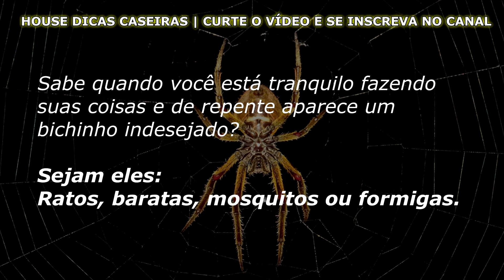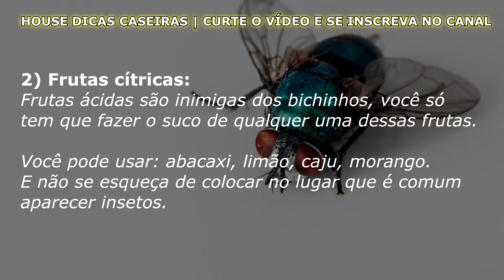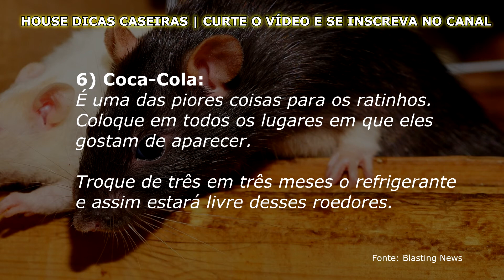🔴 Como Fazer REPELENTE CASEIRO [Citronela]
Como fabricar o repelente caseiro?
500ml de álcool;
2 colheres de sopa de cravo-da-índia;
100ml de óleo corporal (óleo de amêndoas, por exemplo).

Despeje o álcool numa garrafa de vidro de 1 litro e acrescente os cravos. Feche o recipiente e deixe-o guardado ao abrigo da luz durante quatro dias, agitando o conteúdo duas vezes ao dia, para aumentar a concentração da infusão.

Depois dos quatro dias, coe o conteúdo e acrescente o óleo corporal. Transfira para um frasco com tampa borrifadora e aplique sobre a pele. Sua eficácia dura aproximadamente três horas, sendo necessário uma nova aplicação do produto após esse período, caso seja necessário.

Como fazer repelente natural para o corpo?
Para esta receita, utilize 500 ml de álcool; 2 colheres de sopa de cravo da índia e 100 ml de óleo de amêndoas doce. Coloque o álcool numa garrafa de vidro de 1 litro e adicione os cravos. Deixe o cravo no álcool por 4 a 8 dias, agitando algumas vezes durante o dia – quanto mais agitado e infuso, mais concentrado fica.

Como fazer repelente com álcool e cravo?
Coloque o álcool e o cravo da índia em um frasco escuro com tampa ao abrigo da luz por quatro dias. Mexa esta mistura duas vezes por dia, de manhã e à noite. Coe e junte o óleo corporal, agitando ligeiramente. Coloque o repelente num recipiente spray e aplique na pele diariamente.

Como fazer repelente de citronela e cravo?
Para a composição do repelente utiliza-se 150ml de óleo corporal, 150ml do extrato obtido da citronela, 350ml de álcool e 350 de água destilada ou mineral e 10g de cravo da índia, depois coloca no borrifador e o produto pode ser utilizado como repelente natural.

👉 Nesse vídeo você aprenderá:
~Algumas dicas naturais que repelem esses bichos...
Sabe quando você está tranquilo fazendo suas coisas
e de repente aparece um bichinho indesejado?
Sejam eles: ratos, baratas, mosquitos ou formigas.

Como todos sabem, a maioria dos venenos contém
substâncias que são tóxicas, sendo assim é
preciso ficar atento!

👉 Saiba mais... Assista o vídeo até o final!!!

🔘 PESQUISAS RELACIONADAS 👇
repelente caseiro pernilongo
repelente caseiro para pernilongo com vinagre
repelente caseiro para pele
repelente caseiro para o corpo
Qual é o melhor repelente caseiro?
Como fazer um repelente caseiro para pernilongo?
Como fazer um repelente caseiro para passar no corpo?
Como espantar pernilongo com vinagre?
Qual vinagre espanta pernilongo?
O que fazer para espantar os pernilongos?
O que passar no lugar de repelente?
Qual é o repelente mais eficiente?
Qual melhor repelente para pernilongo?
Como fazer repelente caseiro com álcool e cravo?
Como fazer um repelente de citronela?